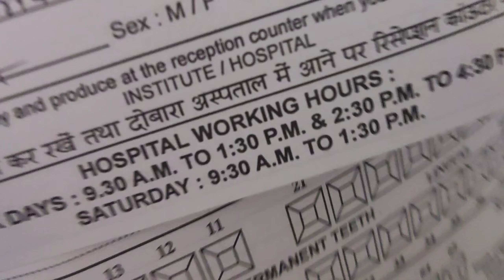Visit to dental college // ek baar fir purane ghar ki terf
Visit to dantle college // ek baar fir  purane ghar ki terf

dental college in sunder nager,
dental college experience,